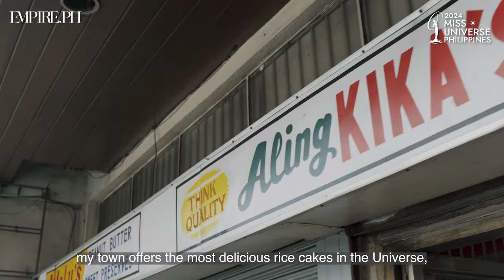CAINTA - Stacey Daniella Gabriel | TOURISM VIDEO | Miss Universe Philippines 2024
Vibrant and still at the same time, Stacey says that Cainta, Rizal is a medley of cultural richness and urban modernity-- all with faith at its core.

This is Stacey Daniella Gabriel's CAINTA.